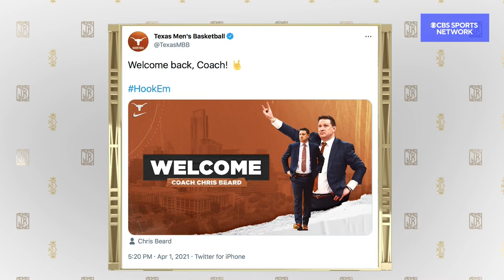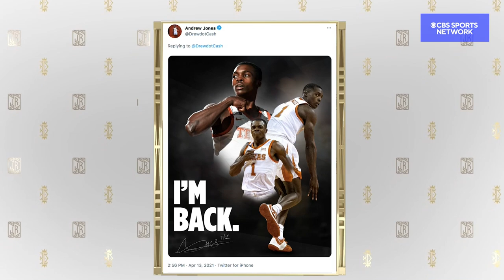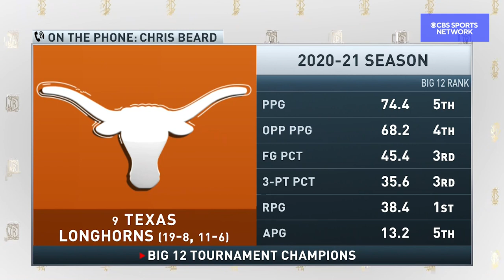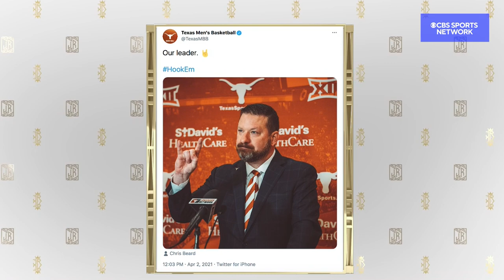Chris Beard On Leaving Texas Tech For Texas And His Vision For The Longhorns | The Jim Rome Show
Texas men's basketball head coach Chris Beard calls Jim Rome to talk about leaving Texas Tech for the Texas Longhorns and to discuss what his mentality is going into the program.